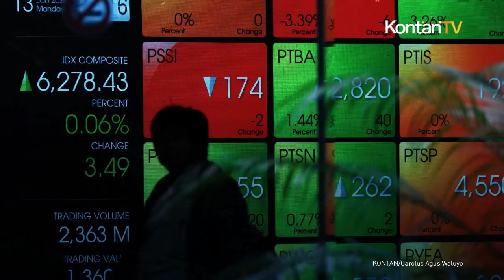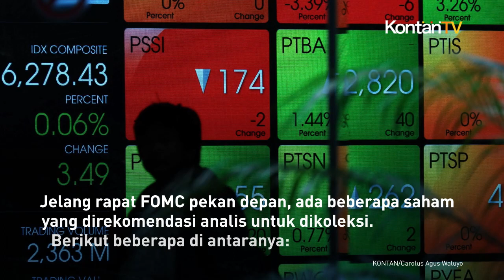Rekomendasi Saham Hari Ini Saat Pasar Saham Masih Sepi Menanti Hasil FOMC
Indeks Harga Saham Gabungan (IHSG) berhasil ditutup di zona hijau. IHSG naik tipis 0,176 poin ke level 6.633,437 pada penutupan perdagangan Senin (5/6).

Tren penurunan inflasi yang mendekati asumsi APBN di 3%, jadi salah satu penopang laju IHSG kemarin. Dus, sebagian analis memperkirakan, IHSG hari ini masih berpeluang menguat.

Sentimen positif berasal dari peluang The Fed menahan suku bunga pada FOMC meeting bulan ini. Inflasi Indonesia yang lebih baik dari perkiraan pasar juga bakal mendorong indeks bursa nasional.

Meski begitu, IHSG juga masih rawan koreksi. Pasalnya, pasar saham masih sepi sentimen dan cenderung wait and see menunggu FOMC meeting pekan depan. Jelang rapat FOMC pekan depan, ada beberapa saham yang direkomendasi analis untuk dikoleksi.